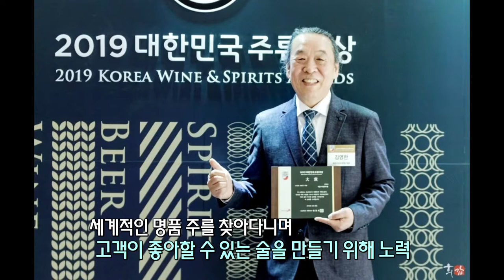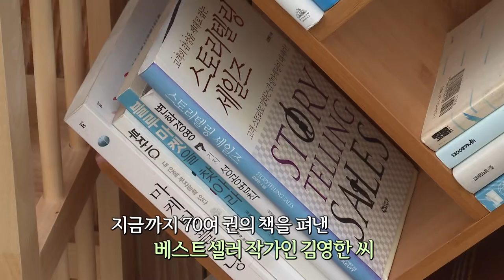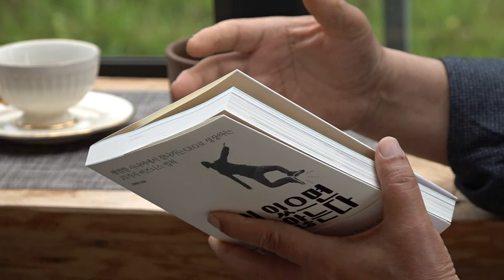[해피플러스] 커피로 일궈가는 인생 2모작